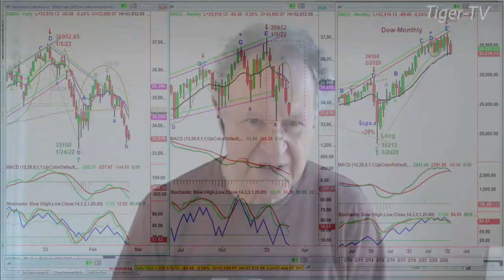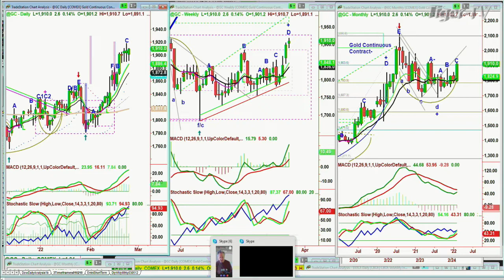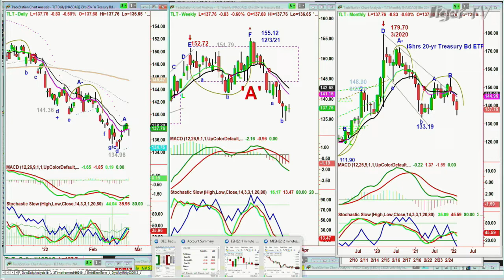February 23rd, 11AM ET Market Update on TFNN - 2022